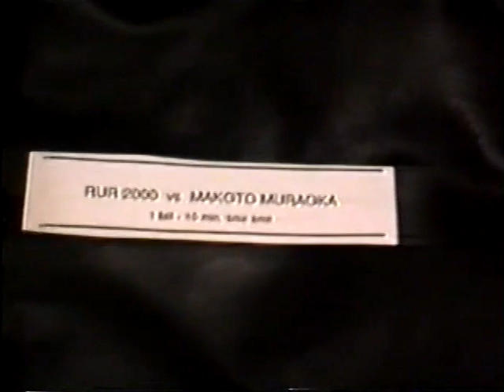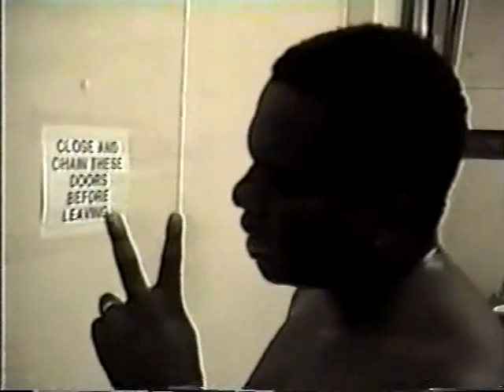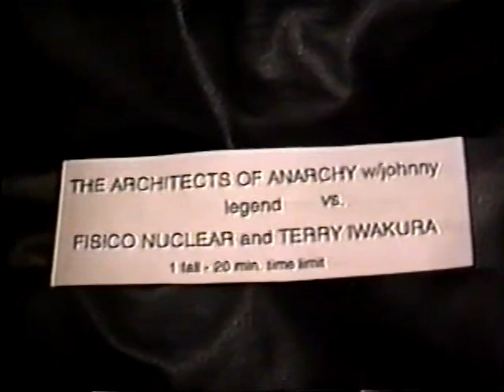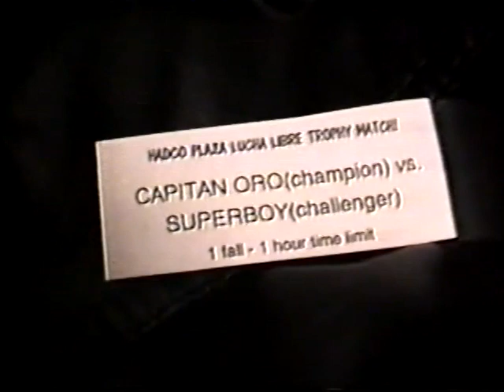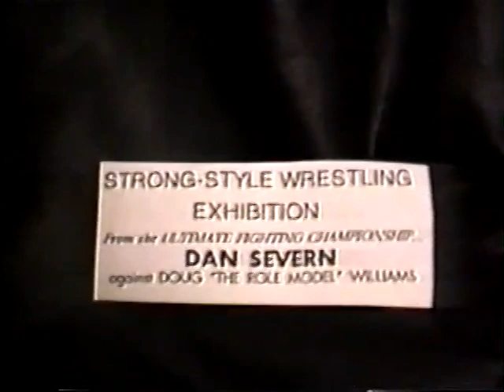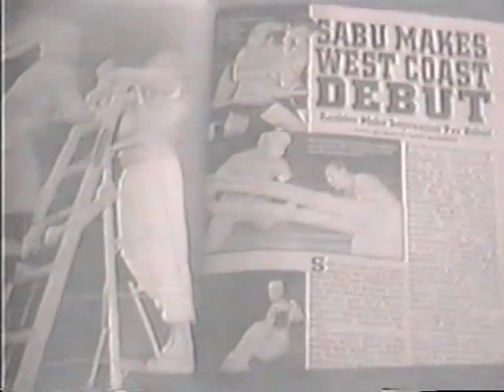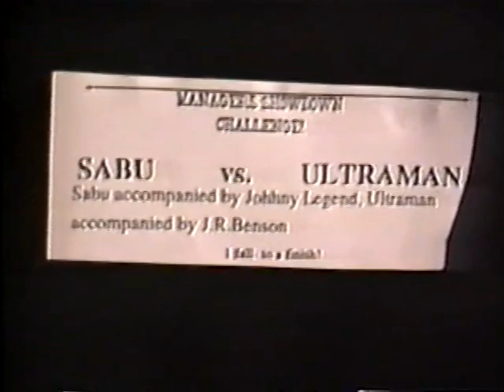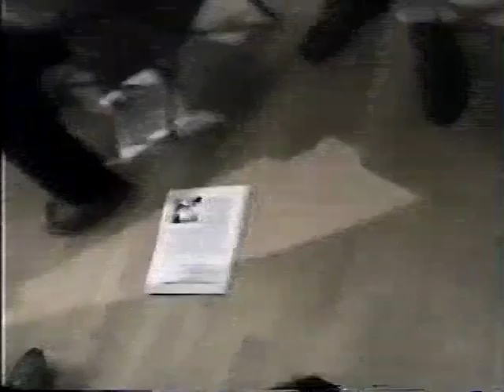Cal International Wrestling (Hollywood, CA January 15th, 1995)